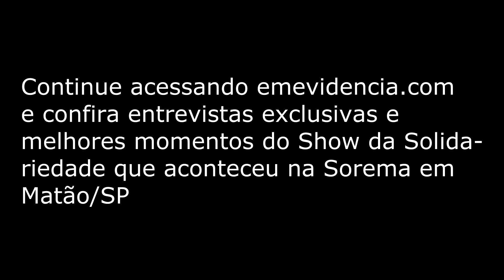Zé Felipe no Show da Solidariedade da SAUDADES FM PARTE 01 - Em Evidência c/ Emilio Paganin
No domingo 24/04/2016, um time de astros e estrelas da música compareceram em Matão/SP,  no show da Solidariedade promovido pela Rádio Saudades FM. Artistas como João Bosco & Vinícius, Carreiro & Capataz, Zé Felipe, Loubet, Gustavo Mioto, Rachid Camargo, Mary Silvestre, Pedro Henrique & Fernando, Rodrigo Marim, João Victor, Zé Henrique, Thiago Pinotti, César & Edson, Turquinho Violeiro & Fabiano, Grupo do Povo e  Matheus Guidelle animaram a galera que sabia as músicas dos seus ídolos na ponta da língua.